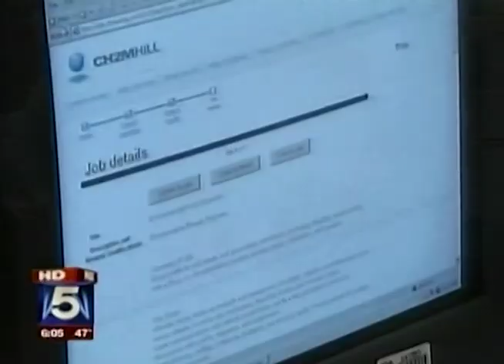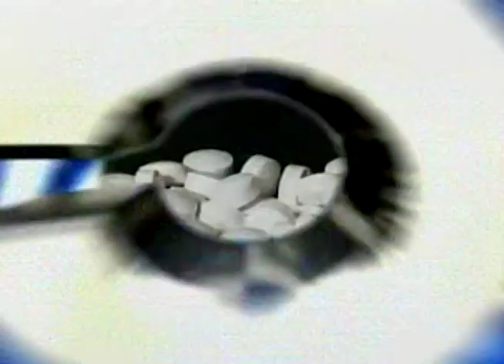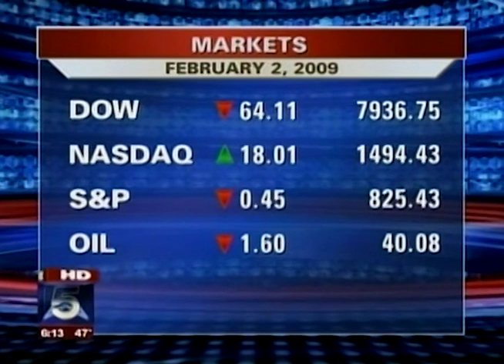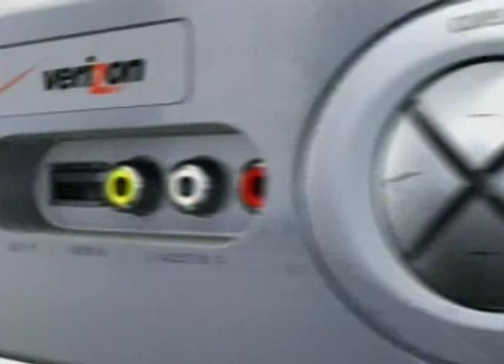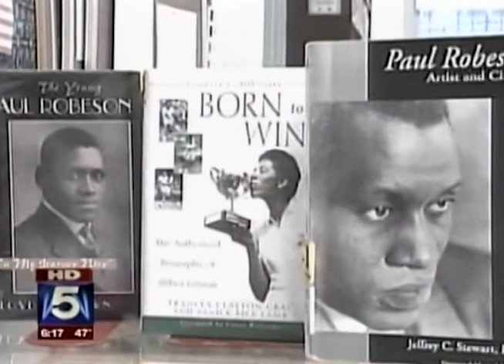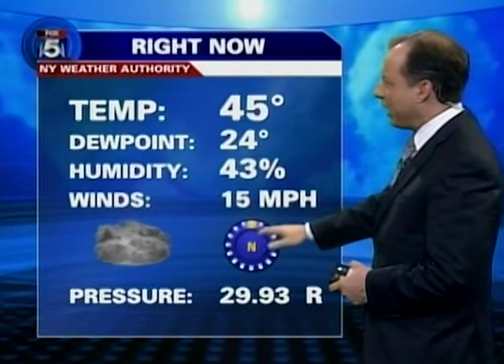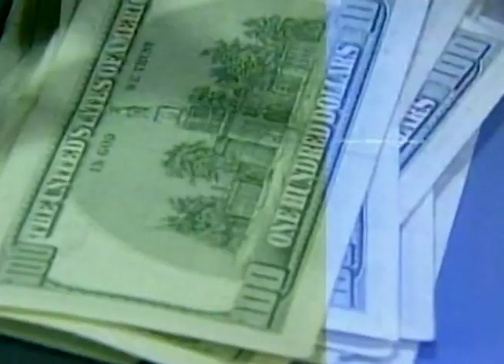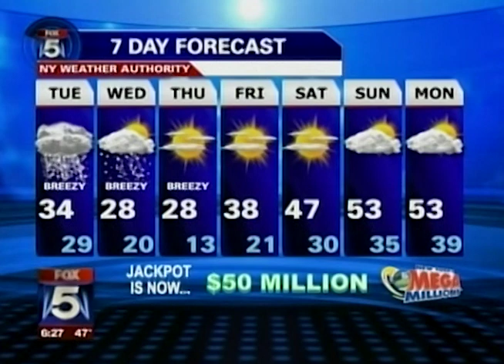WNYW FOX 5 News at 6pm New York February 2, 2009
This broadcast is from WNYW TV in New York, New York, United States from February 2, 2009. Some promos, commercials, branding, or interstitial material may be included.